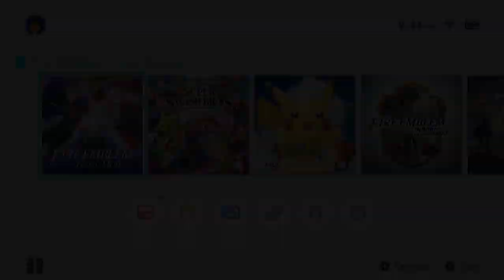My Great Game My Great Capture 2019 09 22 19 55 14